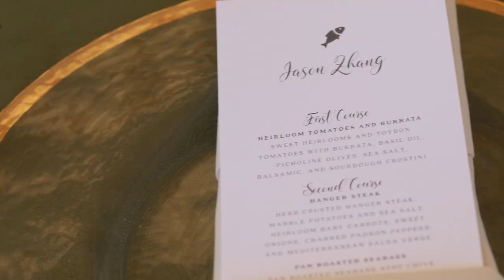Shirley & Jason | Cornerstone Sonoma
VENUE